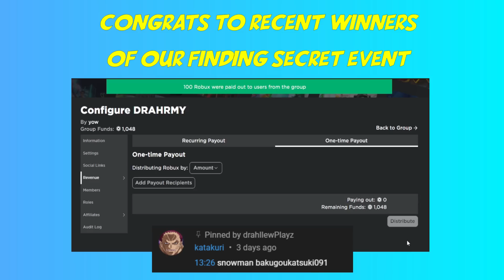Sabog Ang Universe sa BAKULAW Form ni Aizen | Roblox | Anime Adventures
Gunaw ang daigdig pag si aizen ang tumira. Roblox Anime Adventures tagalog gameplay.

💥Hit Like kung nag enjoy kayo at kung gusto niyo pang
makapanood ng content na katulad nito.

💥Comment niyo lang kung may request kayo.

Roblox Tagalog Gameplay
Roblox Anime Adventures Tagalog Gameplay
Roblox Anime Adventures Aizen Final Form Showcase
Roblox Anime Adventures Aizen Final Evolution showcase
Roblox Anime Adventures How to evolve Aizen Final Form
Roblox Anime Adventures Karakora Fire Dungeon Solo
Roblox drahllewPlayz
DrahllewPlayz